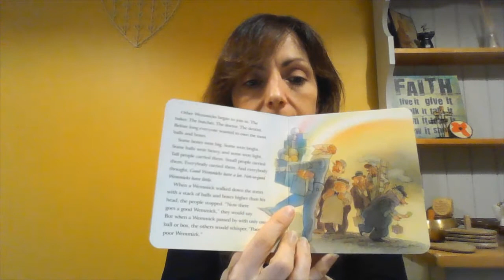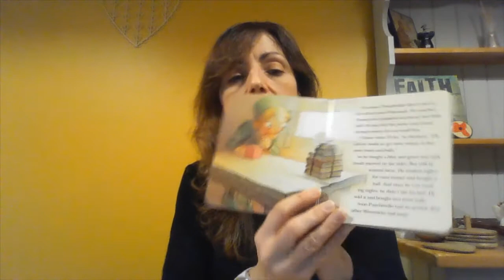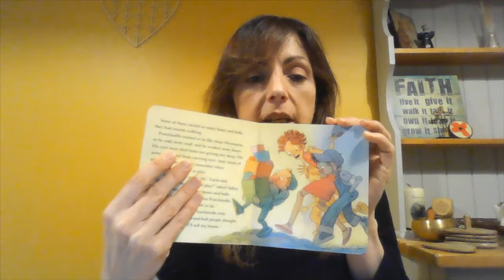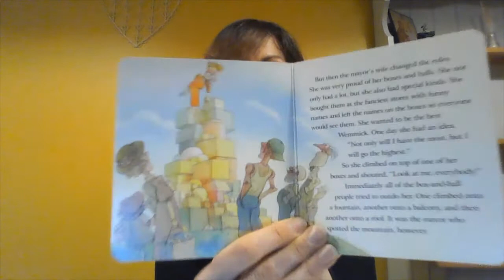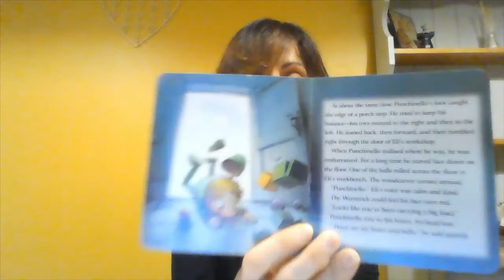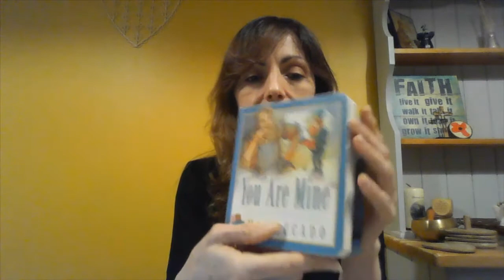Rev Cait reads Max Lucado's You are Mine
A series of videos for primary school children, by Rev Cait Walker